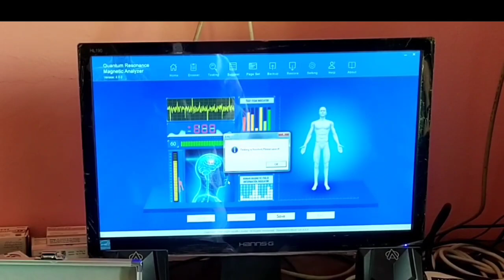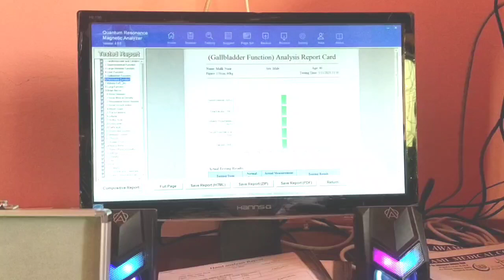Shobha medical mein nai machine ki ijad